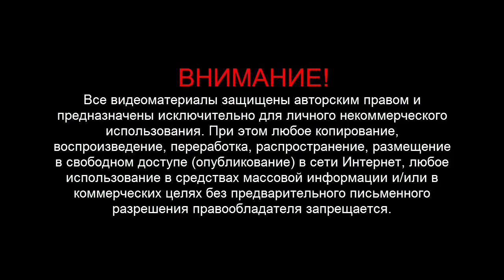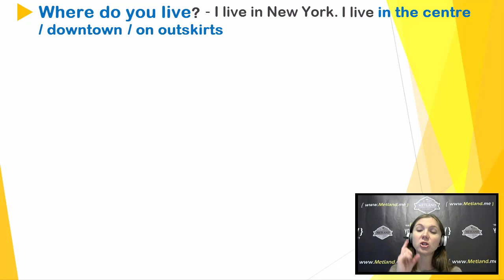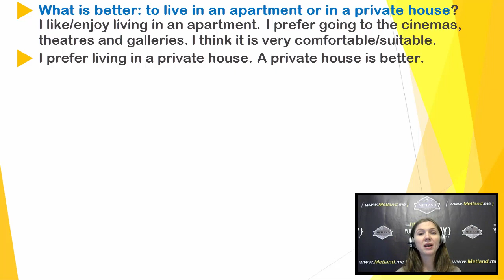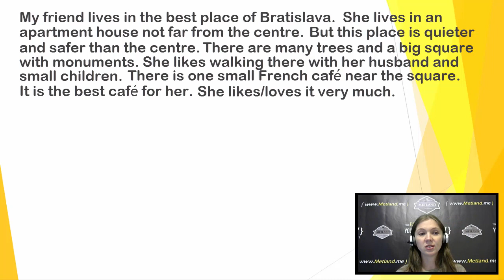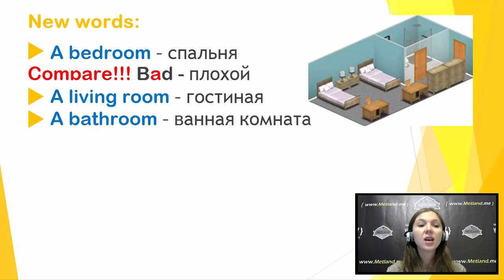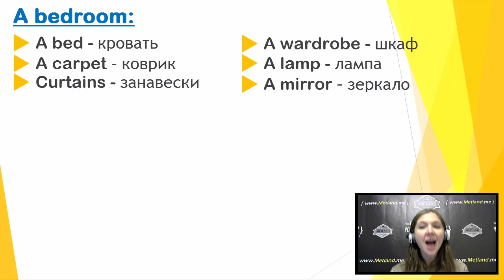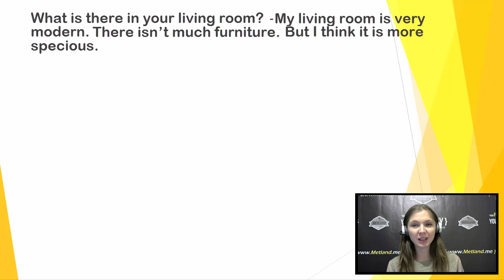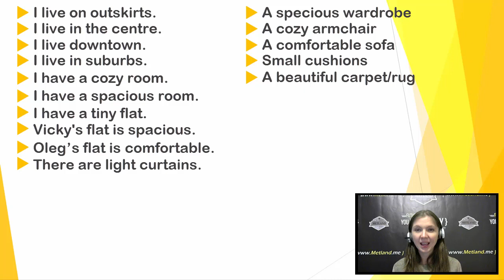Урок английского для начинающих. Разговорный английский. Предметы в доме\ В отеле. At the hotel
◆❤Учите английский язык и хотите свободно разговаривать на английском языке? В этом уроке мы говорим об одежде, о том, что нам нужно сказать на английском если мы хотим купить одежду. Самые употребляемые и нужные английские фразы для путешественников, разговорный английский на каждый день - все это и многое другое вы найдете в наших уроках.
Учите английский быстро и интересно в Программе Супер Интенсив Английского языка

уроки английского онлайн на канале YouTube.

❤╠▬►Поделитесь этим эфиром, и будет Вам Счастье! :-)
КНОПКА «ПОДЕЛИТЬСЯ», НАХОДИТСЯ СРАЗУ ПОД ВИДЕО!!!

английский разговорник

╠▬►СМОТРИТЕ НАШИ ЛУЧШИЕ ВИДЕО!!!

Лицензия:
Произведение ❤АНГЛИЙСКИЙ ЯЗЫК – ВИДЕО УРОКИ АНГЛИЙСКОГО  созданное автором по имени АНГЛИЙСКИЙ ЯЗЫК – ВИДЕО УРОКИ АНГЛИЙСКОГО TargetEnglish, публикуется на условиях лицензии 4.0 Всемирная.
Elementary 1 Урок английского. Еда на английском❤target english❤Ирина Демченко